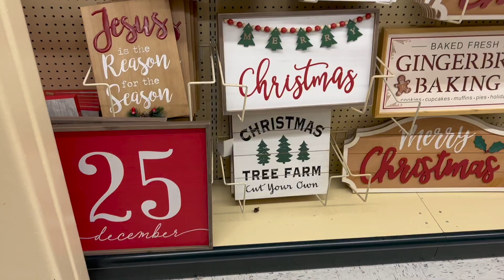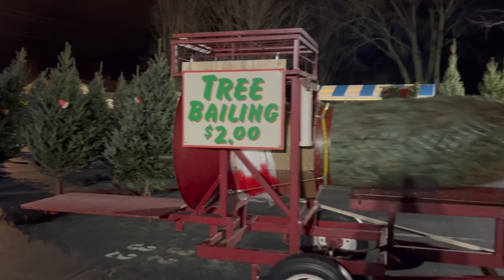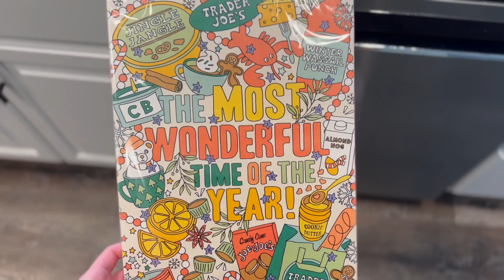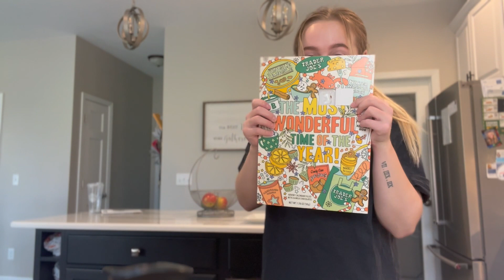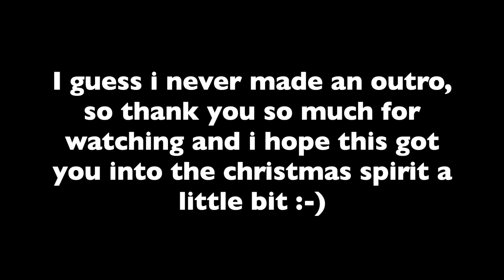LETS GET INTO THE HOLIDAY SPIRIT | christmas shopping, baking, decorating, + getting our tree!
Spend 24 hours with me getting into the Christmas/holiday spirit this season! I take you through a day of Christmas shopping, baking cookies, decorating my mini tree, and more! I hope this video gets you into the holiday spirit!